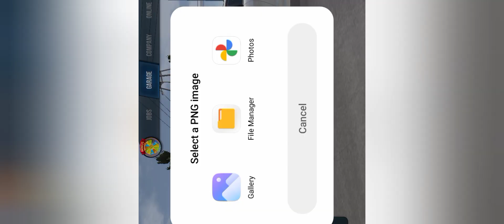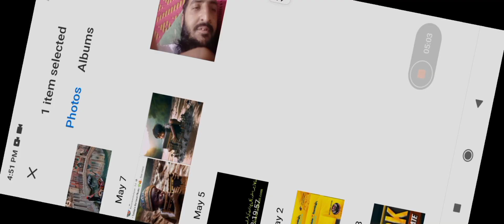Truck simulator ultimate online video DLC Car mod, AZ Simulations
Truck simulator ultimate DLC Car mod driving